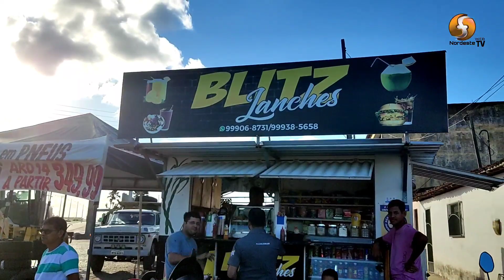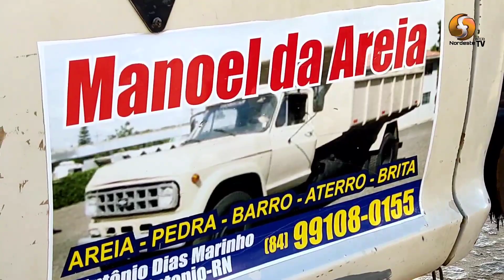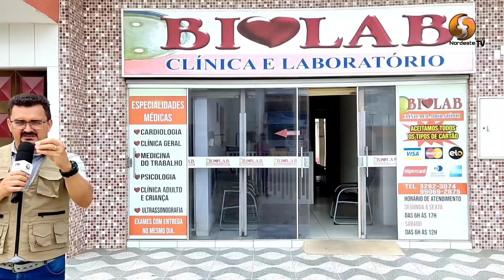Manoel da areia.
Vamos conhecer hoje a história de um guerreiro lutador, mas cheio de compaixão e graça, Manoel da areia, ele assistiu uma matéria da nordeste web TV, e foi tocado por Deus para abençoar uma família carente.
além de resenhas e muita descontração.